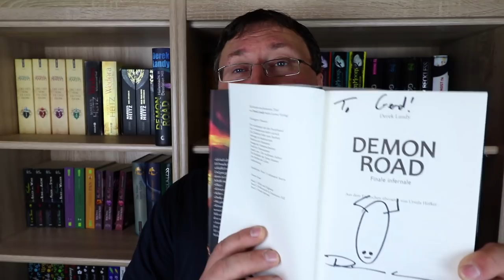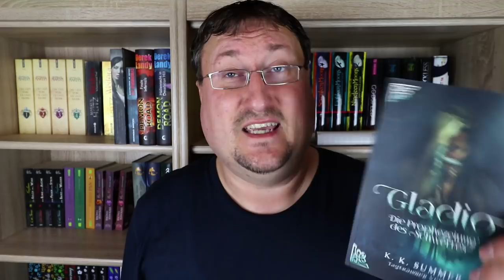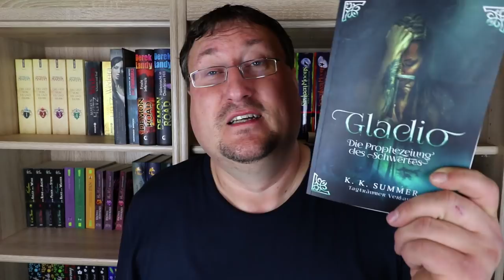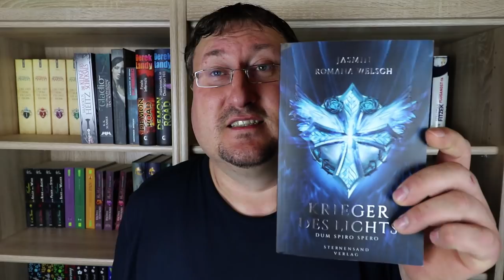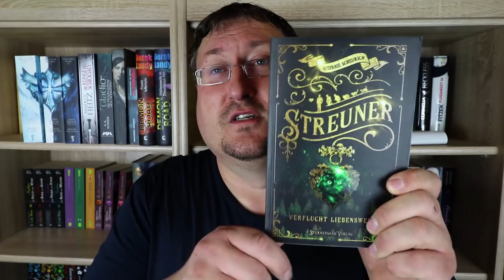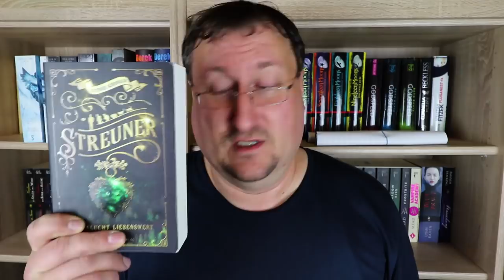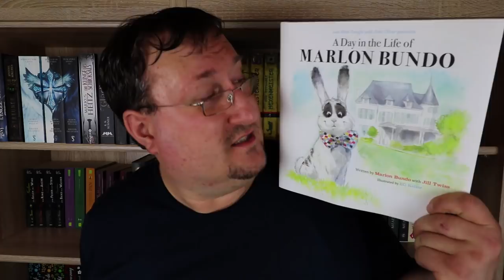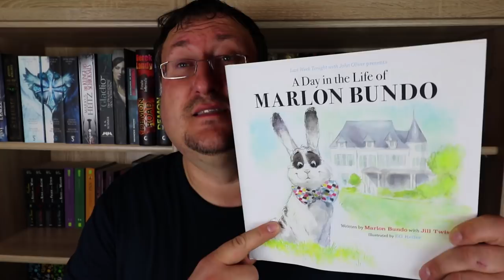Buch Neuzugänge März April 2018 Leipziger Buchmessen Edition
Nach meiner Grippe und dem ganzen Arbeitsstress habe ich mal wieder ein Video für euch. Ich stelle euch die ganzen Bücher vor die ich auf der Leipziger Buchmesse mitgenommen habe, die im übrigen bis auf eines alle signiert wurden. Ansonsten habe ich noch einen ganz besonderen Buch Klassiker und ein weiteres ganz ganz besonderes Buch für euch am Start. Die aber sind nicht von der Leipziger Buchmesse, nein eines pisst sogar den amerikanischen Vizepräsidenten. Also seid gespannt und viel Spaß.

Hier ein Trailer von das Zeit Räzel

A Day in the Life of Marlon Bundo

Musik🎵🎶🎸🎻🎹🎷